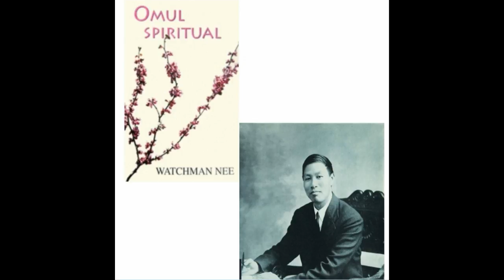Watchman Nee - Omul spiritual | Partea 6 | Audio | Claudiu Pop